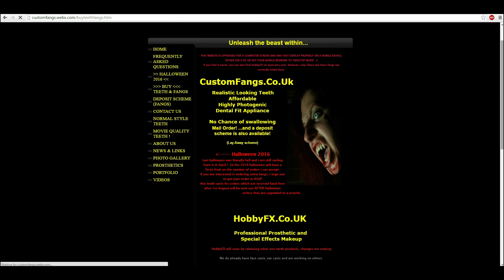KUN MINUSTA TULI VAMPYYRI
AVAA MINUT !! ↓↓↓↓

YRITYS JOSTA OLEN OSTANUT HAMPAANI ON LOPETTANUT TOIMINTANSA EIKÄ POSTITA MAKSETTUJA TUOTTEITA. ÄLÄ OSTA HAMPAITA VIDEOLLA MAINITUSTA NETTIKAUPASTA.

Lopun biisi